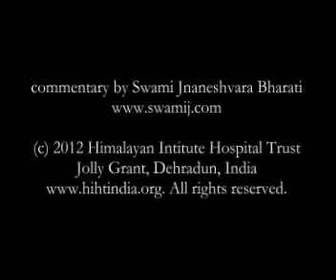Art of Joyful Living 07/10 by Swami Jnaneshvara: Transcending Desires (2 of 5)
Discussion by Swami Jnaneshvara of Abhyasa Ashram on The Art of Joyful Living, a book by Swami Rama.